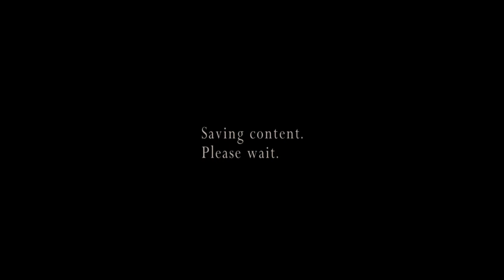Resident evil 4 THE MERCENARIES (Jack Krauser MAP 2 Castle)